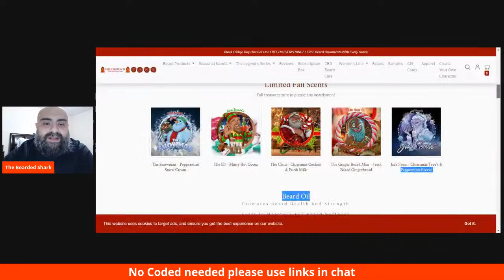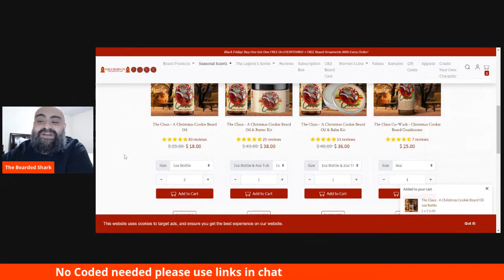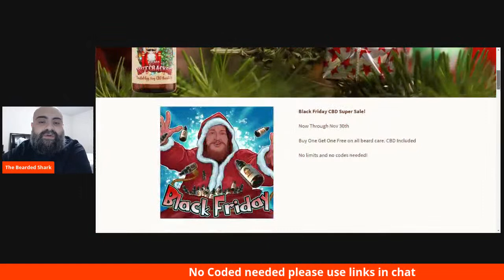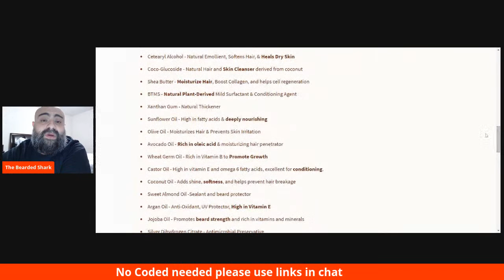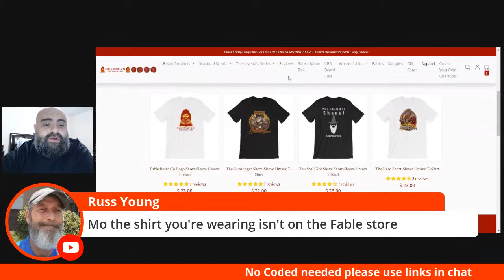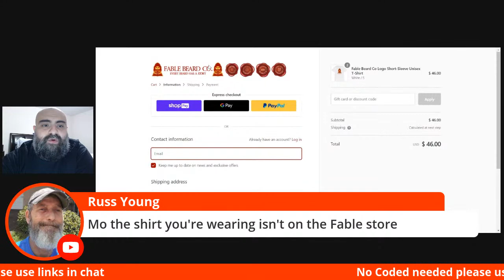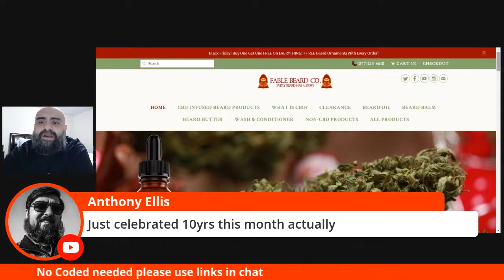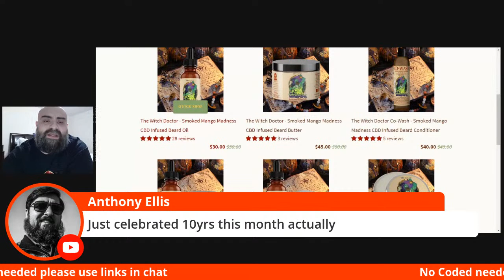Fable Black Friday Midnight Stream!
Come join me at Midnight Friday the 27th as we unlock and go over AMAZING deals from Fable Beard Co. Of course there’s a giveaway DUH!